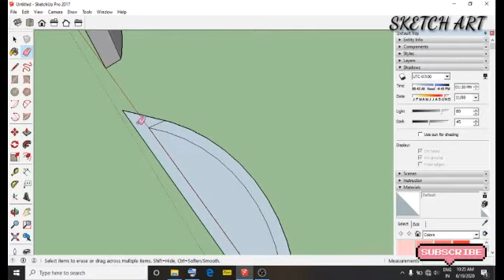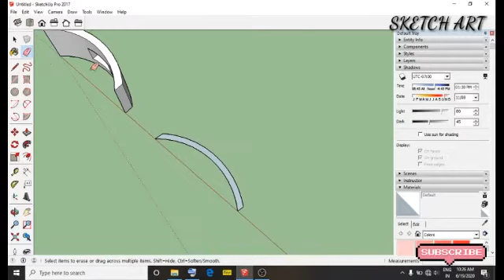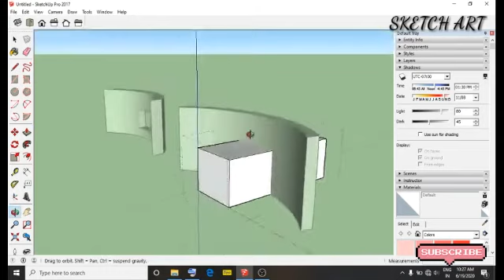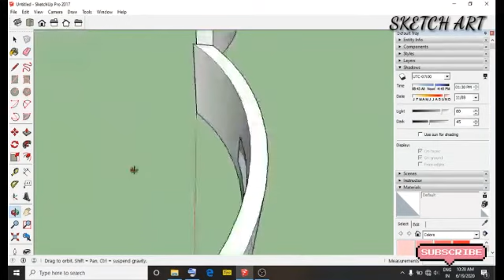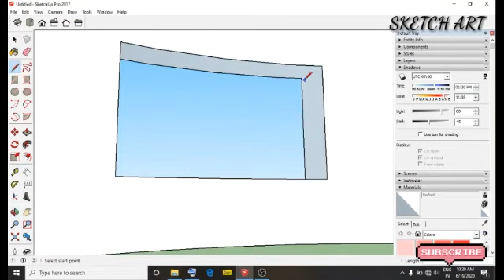How To Draw Curve Wall In Sketch | In Tamil | Sketch Art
SIMPLE AND LEARN MORE!!!
This Video To Learn Google Sketchup Simple And Easy Methods To Create 3D View